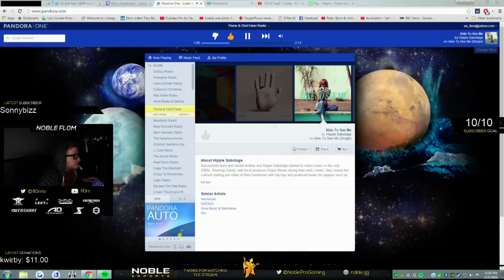ESEA-O | Potato Streamers vs Thunder Cats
Esea Open match with the Potato Streamers which is a team that was made for fun :D

▼ Make sure to check out CSGOWild!
It's a coin-flip based skin betting website, place a bet and pick a team or challenge someone!